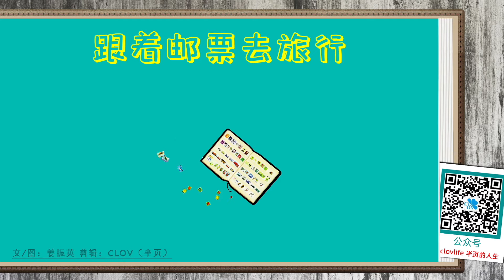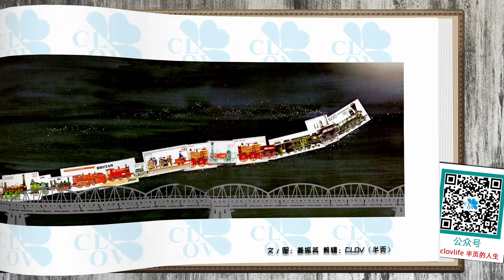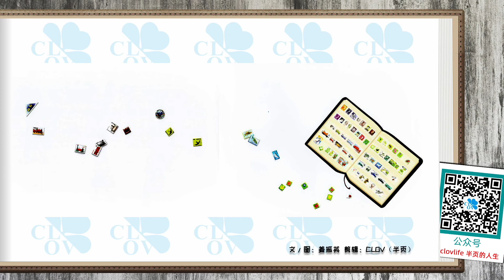《跟着邮票去旅行》儿童晚安故事,有声绘本故事,幼儿睡前故事